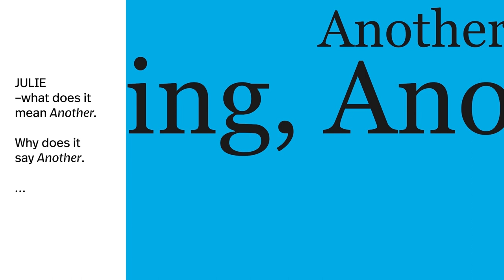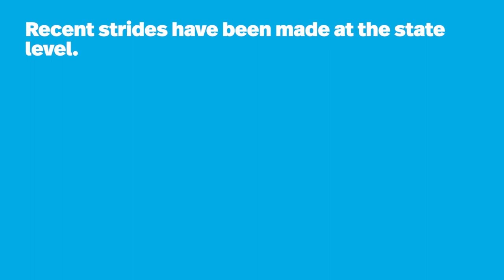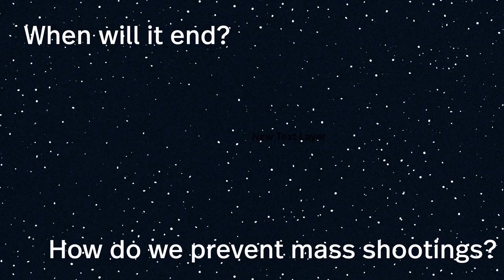This Flat Earth: Gun Violence Information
The issues raised in This Flat Earth are difficult. Below is a list of organizations working to encourage conversation and thought about issues related to gun violence in our country.

This Flat Earth
March 16, 2018 – April 29, 2018
Mainstage Theater
Written by Lindsey Ferrentino
Directed by Rebecca Taichman

FEATURING
Cassie Beck
Ella Kennedy Davis
Lynda Gravátt
Lucas Papaelias
Ian Saint-Germain

Production photos by Joan Marcus